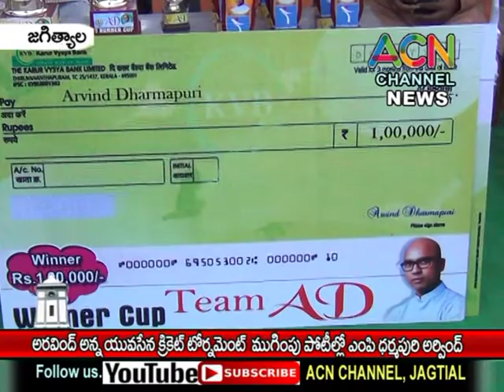జగిత్యాల : ధర్మపురి అరవింద్ అన్న యువసేన క్రికెట్ టోర్నమెంట్ ముగింపులో పాల్గొన్న ఎంపీ అరవింద్